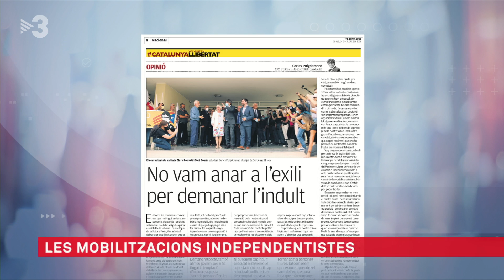Jordi Sànchez: "El conflicte no és Carles Puigdemont, és l'autodeterminació" - Els Matins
Lídia Heredia ha entrevistat el secretari general de Junts per Catalunya, Jordi Sànchez, just quan fa dos anys de la sentència del procés. Sànchez avala la posició de Puigdemont de rebutjar l'indult i reclamar que el seu cas personal no formi part de la taula de diàleg. Diu també que seria una estupidesa creure que tot el conflicte es resol amb el seu indult o amb el retorn dels exiliats i afirma que si el govern espanyol vol fer gestos, hauria d'aprovar la llei d'amnistia.